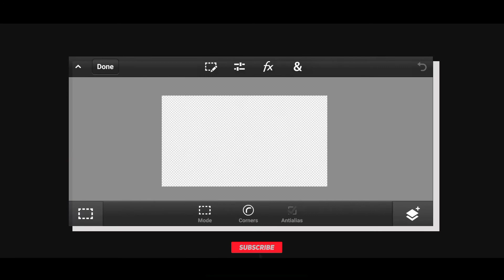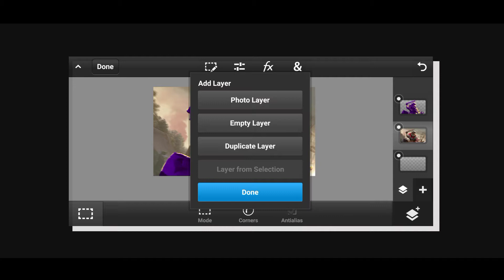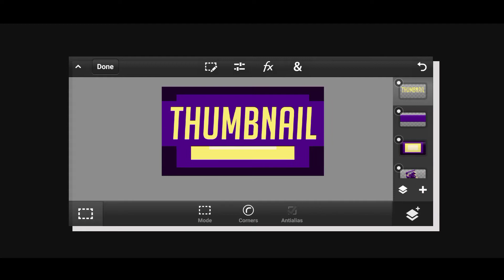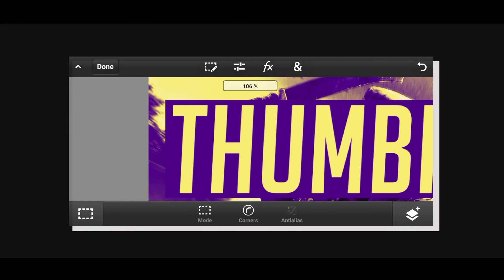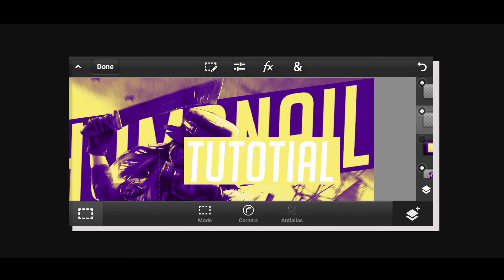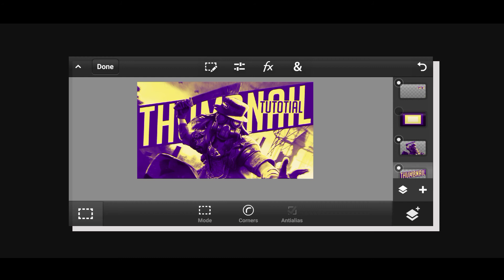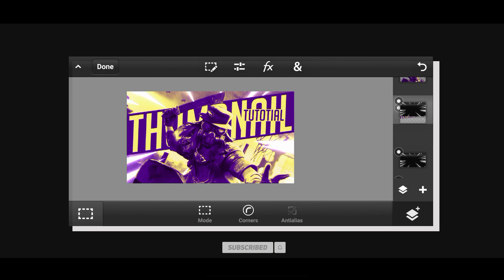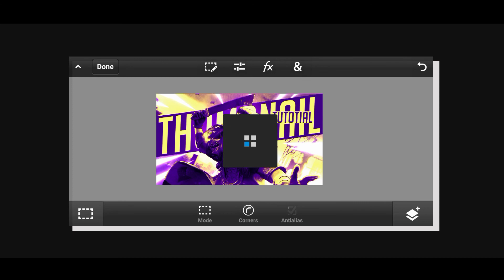How To Make A BGMI Stream Thumbnail On Android | Make This BGMI Montage Thumbnail On Android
📌•Hey what's going on guys , Its your boy LSR GRAPHICS back with another video.
In this video we are going to learn how to make an Awsome looking PUBG/BGMI Montage/Stream Thumbnail on Android.
everyone can make this thumbnail on your android devices in few minutes.

📌•This channel brings daily videos related to graphics so please make sure to hit that subscribe button and like button and share this video to your friends and everyone who want to learn graphic designing on android.

➡️[Apps Required]⏬

🔹PSCC
🔹PixelLab

➡️[Pack]⏬

➡️[Fonts]⏬

➡️[Social Medias]⏬

➡️[Credits]⏬

How to make pubg thumbnail on android
pubg thumbnail tutorial
montage thumbnail
thumbnail tutorial
gaming thumbnail
thumbnail on mobile
pubg mobile thumbnail
gaming thumbnail on mobile
mobile se pubg thumbnail kaise banaye
battle ground mobile thumbnail tutorial
battle ground mobile india thumbnail
pubg live stream thumbnail
pubg stream thumbnail
battleground mobile india thumbnail
pubg thumbnail
gaming
esports
thumbnail
Gaming thumbnail
Gaming thumbnail on android
Gaming thumbnail tutotial
Gaming thumbnail like dynamo gaming
BGMI
pubg thumbnail
esports thumbnail
pubg stream thumbnail
gaming stream thumbnail
esports thumbnail
stream thumbnail
pubg stream
bgmi stream
stream thumbnail tutotial on android
lsrgfam
lsrgraphics
gaming
pubg mobile